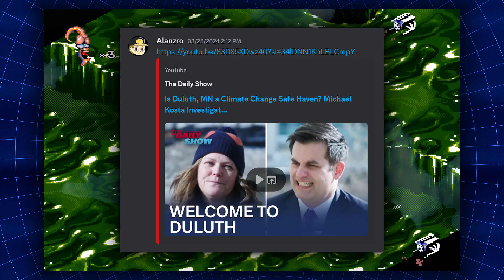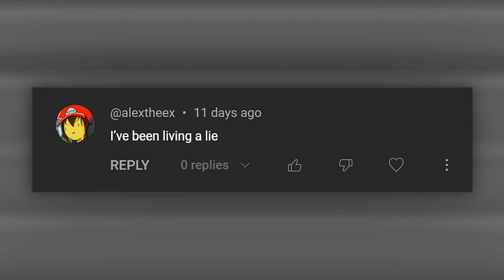GM Play Earthworm Jim 2 (Saturn)! - Episode 3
Jim chases Psycrow to the planet Cow, where there is nothing but Cows as far as the eye can see. Cows are so prevalent that the milk you buy in the store is harvested from humans instead. Isn't THAT weird!?